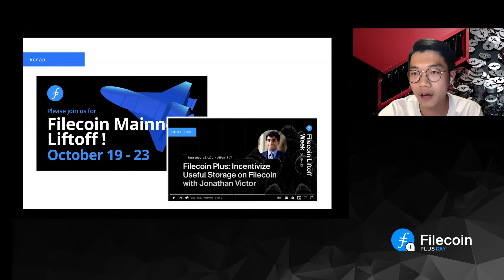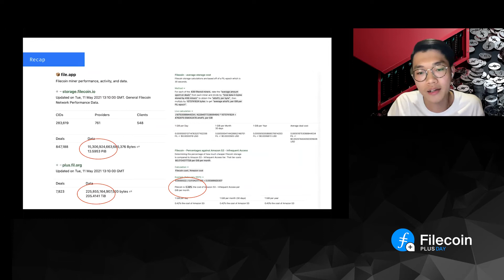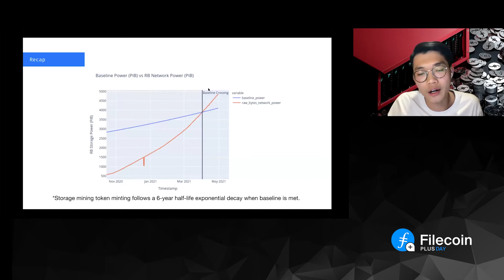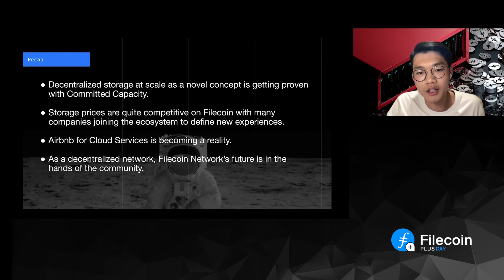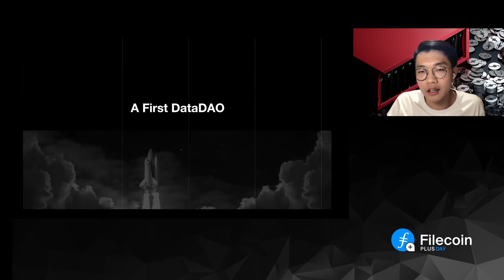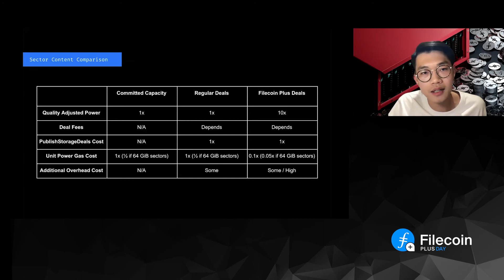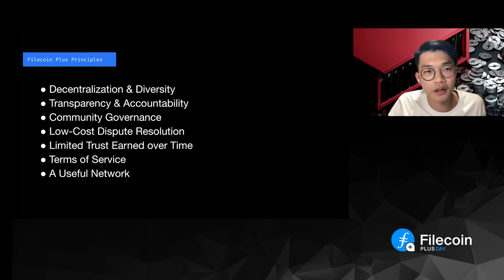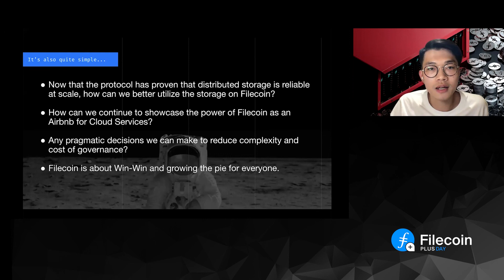An Economic Lever for a More Useful Network